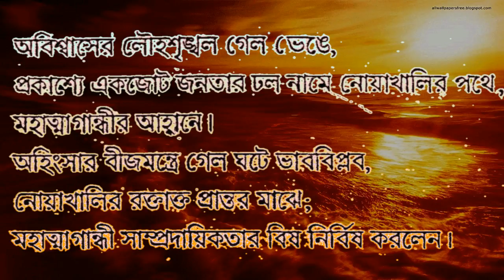NOAKHALITE MAHATMA ( নোয়াখালীতে মহাত্মা ) কবি গৌতম চন্দ্র চন্দ্র